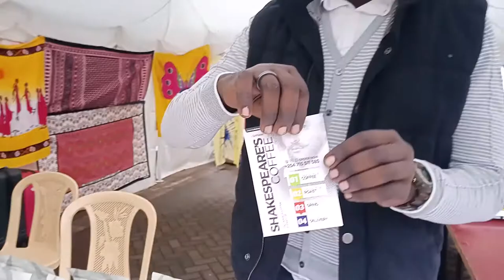African Gastronomy Culture